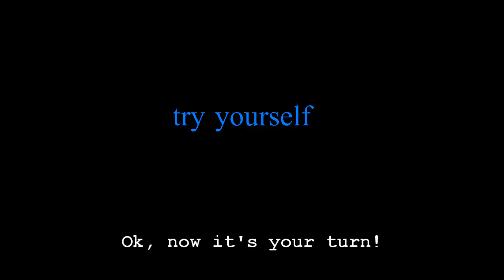English for beginners: introducing yourself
This video will help you introduce yourself to new people.